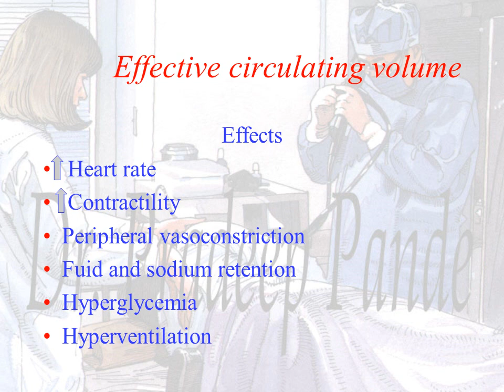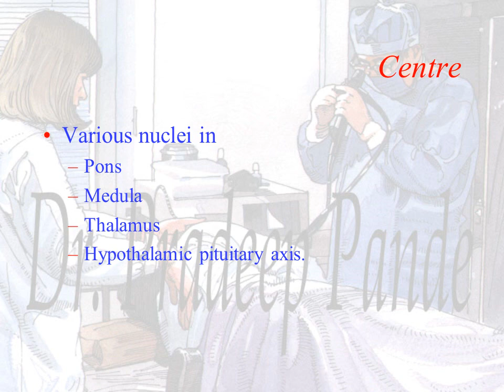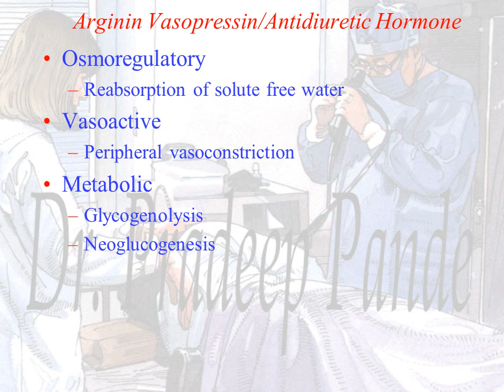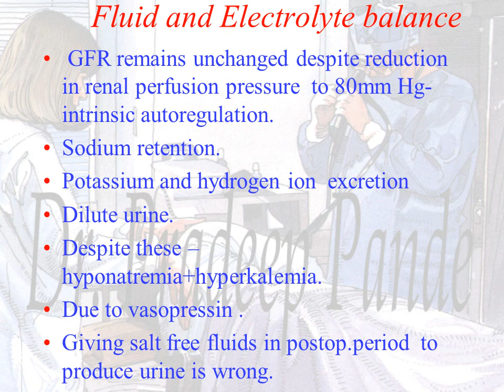Metabolic response to trauma